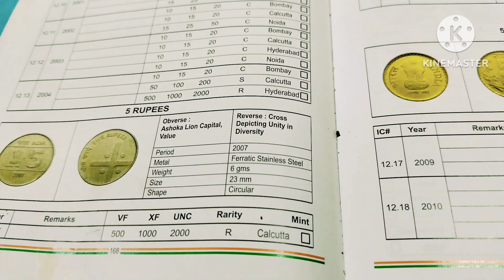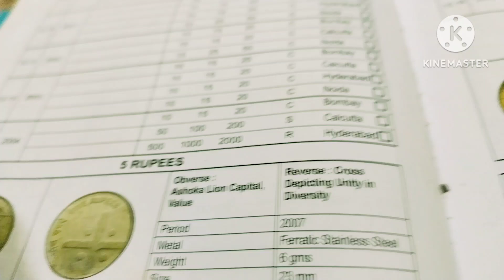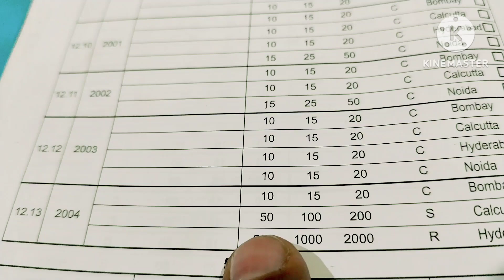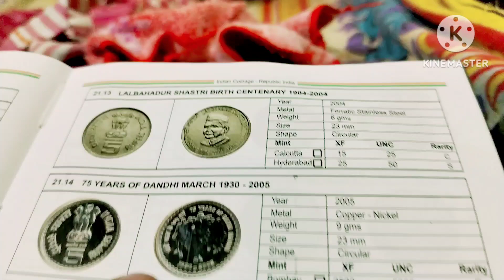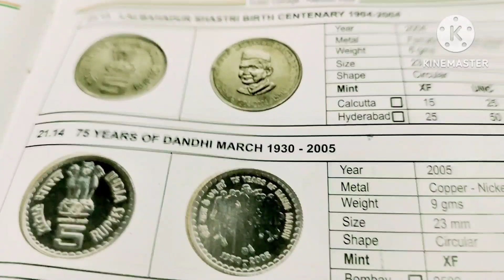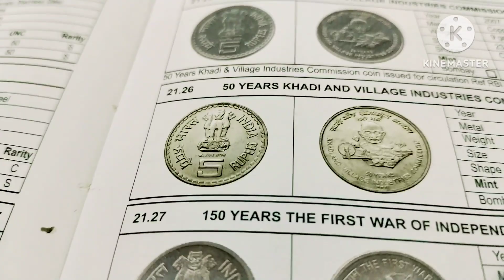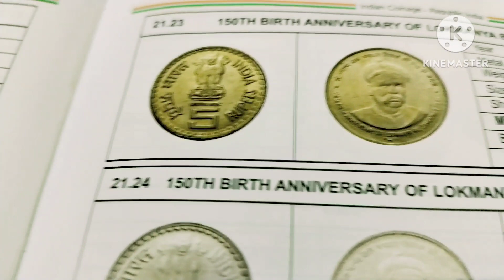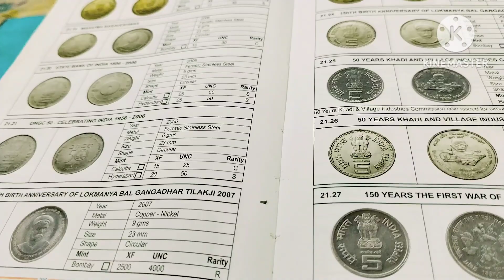Eight 5 rupees Coins which price 20,000আঠটা ৫ টকীয়া খুচুৰা পইছা যাৰ মূল্য ২০,০০০#business#